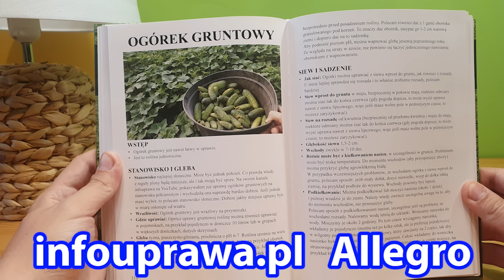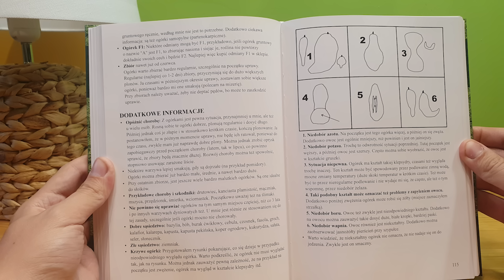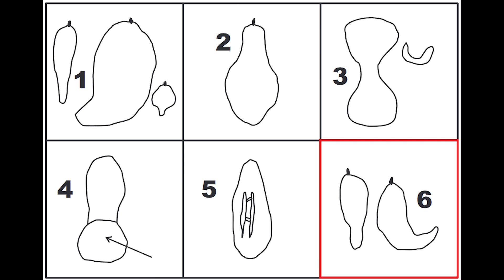[INSTRUKTAŻ] Jak uprawiać Ogórek gruntowy Najlepszy Sposób Uprawy. Uprawa Ogórków od Siewu do Zbioru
Siew ogórków gruntowych. Sadzenie ogórków. Rozsada ogórków i uprawa krok po kroku.

0:00 Najlepsza uprawa ogórków gruntowych
0:23 Książka o uprawie warzyw
0:44 Jak uprawiać ogórek gruntowy
0:57 Jak siać ogórki gruntowe
3:12 Rozsada ogórków gruntowych
3:28 Sadzenie ogórków gruntowych
4:04 Gleba do uprawy ogórków
4:30 Uprawa ogórków po podporach po płocie sznurkach
5:25 Ogórek gruntowy uprawa po płaskim
5:57 Cięcie ogórków gruntowych
6:12 Podlewanie ogórków
6:25 Nawożenie ogórków gruntowych
6:50 Kwiaty ogórków
7:04 Regularne zbiory ogórków
7:21 Mączniak rzekomy ogórka
7:33 Choroby szkodniki ogórków
7:44 Sąsiedztwo ogórków
8:14 Dlaczego ogórki są krzywe

Zestaw smyczek
Pozdrawiam.